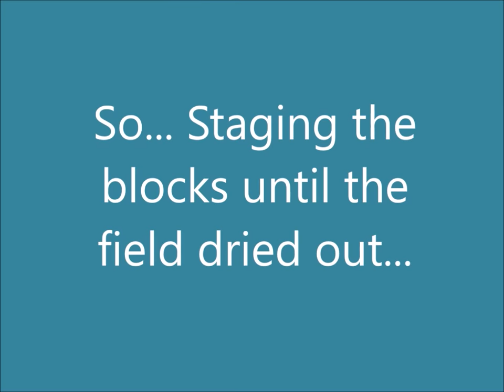New Bee Yard Setup - Nucs moved to Full Langstroth hives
YouTube says that 98% of the viewers of my channel are not subscribers!

A customer contacted me to purchase honeybee colonies, woodenware, and hive stands for a property.

The location was too muddy initially - so had to stage the cinder blocks and landscape timbers until the field had dried up enough to not get stuck.

The hive stands were setup, then woodenware brought - and finally - the colonies were brought in and transferred to the 10-frame woodenware.